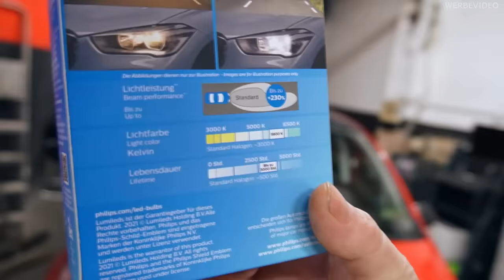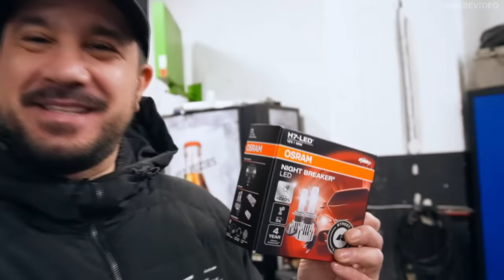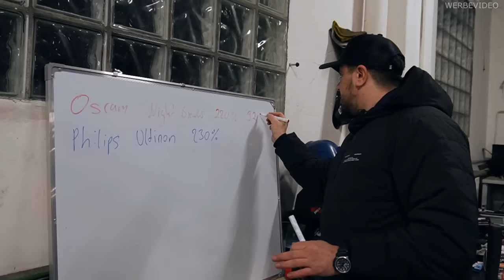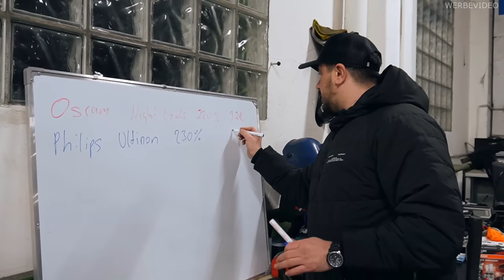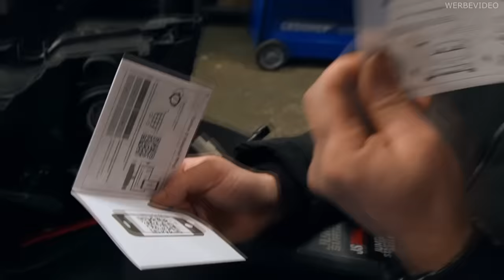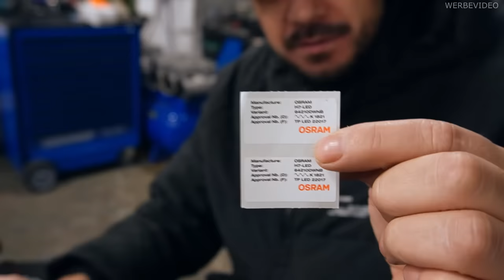Welche LED Leuchten mit Straßenzulassung sind besser? Ich zeige euch die erste LED Technik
Philips Ultinon Pro6000 H7-LED

Hauptsponsoren

Gedore
Motul
Kumho Tire
KDS Tuning
Meyle
Febi
Novus